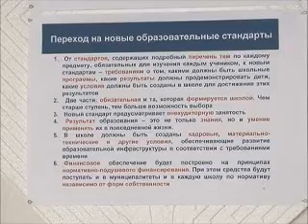Единое родительское собрание.wmv